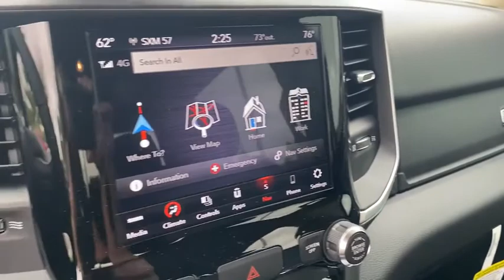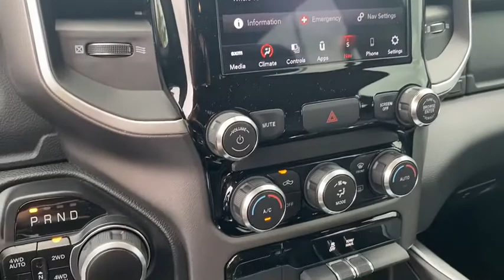2020 RAM 1500 Rogers, Bentonville, Fayetteville, Siloam Springs, AR, Joplin, MO LN359914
New 2020 RAM 1500 available in Bentonville, Arkansas at McLarty Daniel CDJR. Servicing the Rogers, Fayetteville, Siloam Springs, AR, Joplin, MO area.